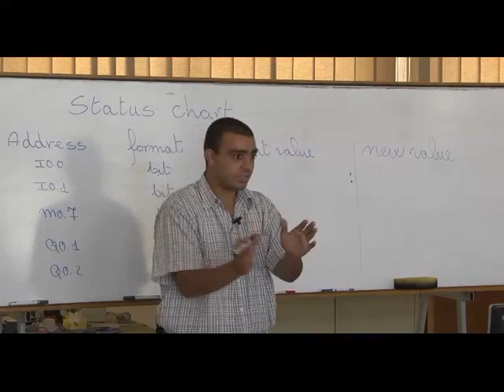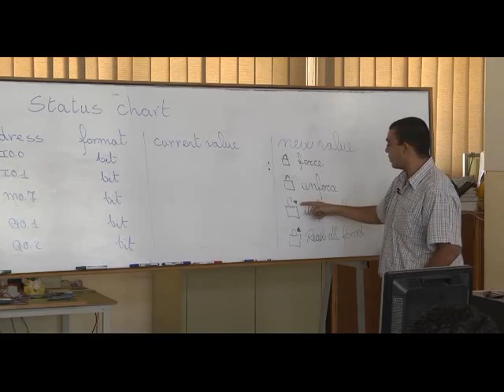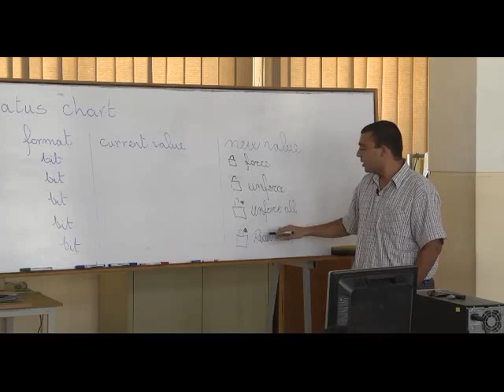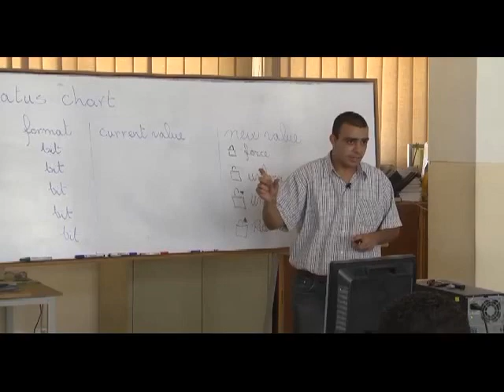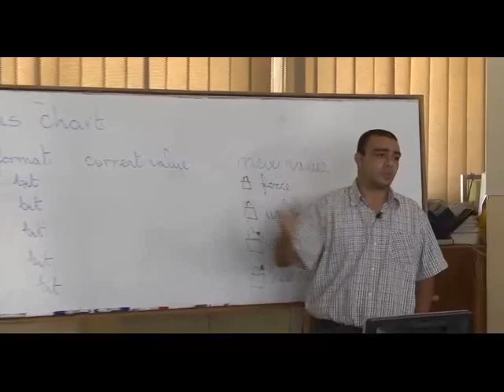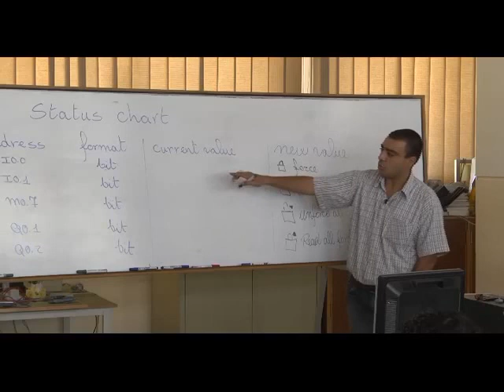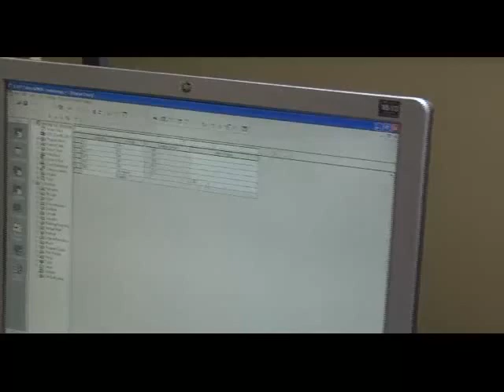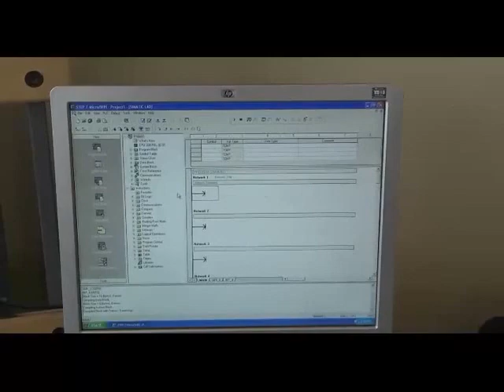26- Complete PLC Course | الدرس 19